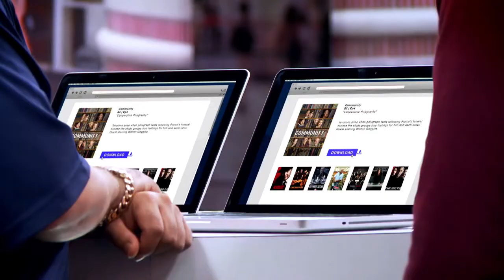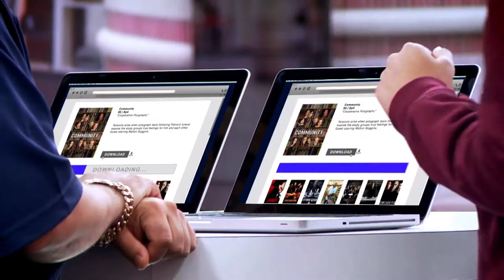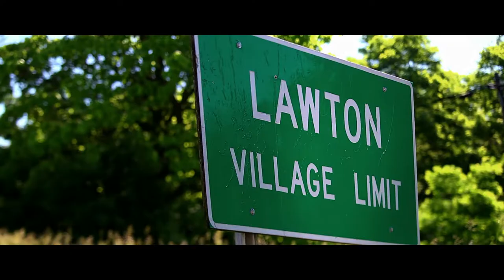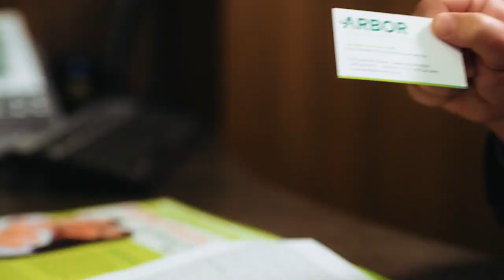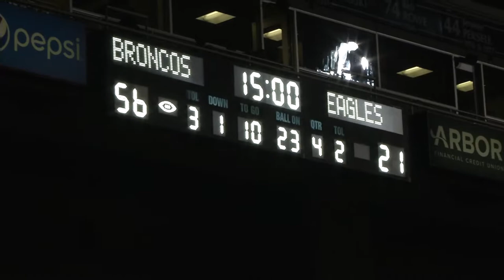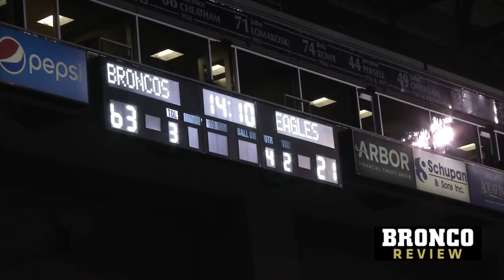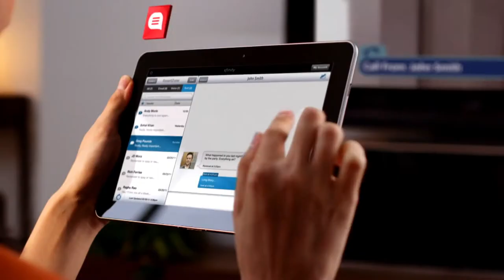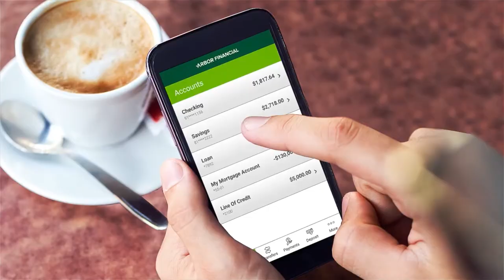Bronco Review Vs. North Carolina Central University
Bronco Review hosted by Robin Hook with Head Coach PJ Fleck